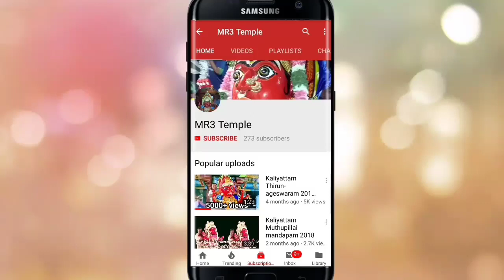நாச்சியார்கோவில் பச்சை மற்றும் பவளக் காளியம்மனின் திருநடனம் 2019 || Kaliyattam Nachiyarkoil 2019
அம்மன் பெயர்      : ஶ்ரீ வீரபத்ர மகா
                                   காளியம்மன்

நடைபெற்ற இடம் : மேல வீதி,
                                   நாச்சியார்கோவில்

நடைபெற்ற வருடம் : 2019

முக்கிய குறிப்பு :

உங்களது ஊர் கோவில் திருவிழாவை பற்றி தகவல்கள் (அல்லது) வீடியோக்கள் தர வேண்டும் என்று நினைத்தால் எங்களுக்கு தாரலமாக தெரியப்படுத்தலாம். ஏதேனும் தகவல்கள் இருந்தால் comment box-ல் தெரியபடுத்தவும்.

Here I have uploaded kaliyattam and temple festival and also related videos.

We have to tell any suggestions place comment box.